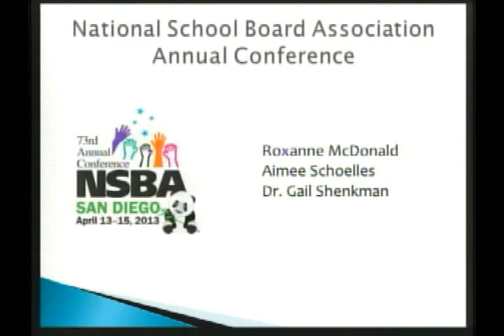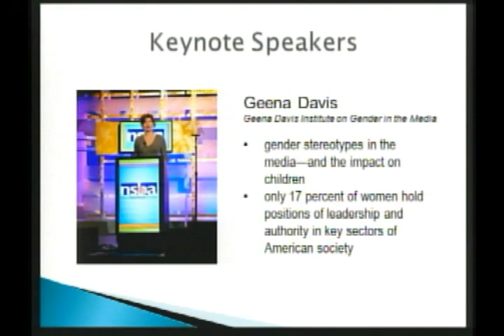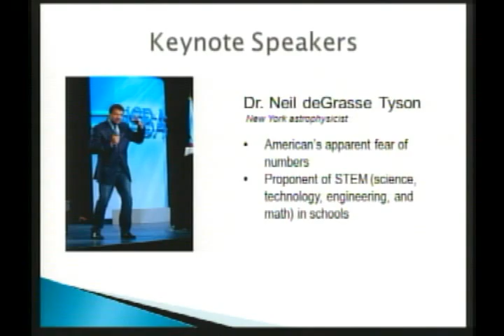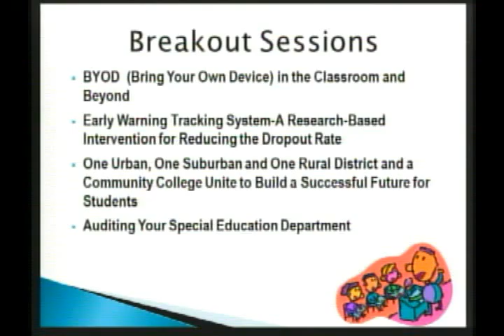May 13 2013 Board Report NSBA Conference part1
Dearborn Public Schools May 13, 2013 Board Meeting: Board Report on NSBA Conference - part 1.